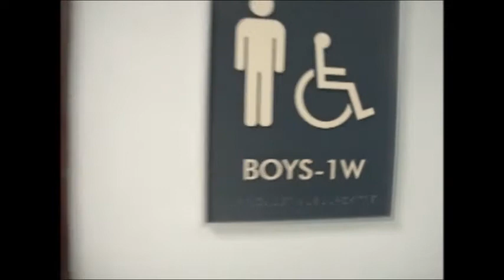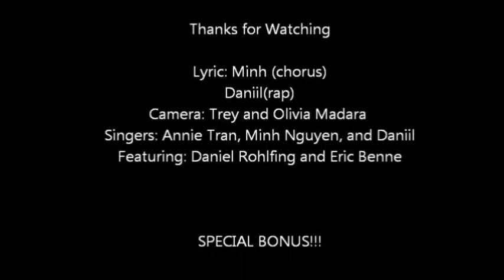Like We Chemists (Chemistry Project)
Chemistry Project
Song- Like a G6
Lyric:

Chorus:
 I'll be mixing H2O, in the beaker,
 When we mix we do it right
Bunsen burner, safety glasses on my eyes. Asian remix
 Now we're burning carbon up like its C6
 Like it C6, Like it C6
 Now we're burning even more like we chemists
 Like we chemists, like we chemists
 Burning C6 up all day like we chemists
Verse:
 Gimme some mole of H
 Spitting out rage rage
 Left some acid out mix it then let it age
 Dividing mole by atoms, you would think I was drunk
 But what's it called when atom disappear from your trunk??
Hook:
 H2O awe Yeah
 Evaporation, evaporation
 And Minh's here so we'll call it Asian persuasion
 Asian persuasion, Asian persuasion
 And I can still rap even though I'm a white Caucasian

(Chorus)

Verse 2:
 Going back in,
 Like I took a break,
 From a lab
 We're running low on Chlorine,
Quick!
 Call a cab
 Get some bromide and some
 Hydrochloride
 And we'll be doing titration labs into midnight!
Hook:
 H2O awe Yeah
 Evaporation, evaporation
 And how do I balance this tricky equation?
(chorus)
Verse 3:
 when you first start a lab you gotta put on your apron
then place your goggles on your eyes no disguise
take out the Bunsen burner, light it up, adjust the heat
if you're wearing flip-flops your gonna burn your feet
you don't want to get chemicals on your hands
this isn't a beach boy, we ain't playing in the sand
if you undergo a spill call in Mrs. Miller
then she'll clean it up like Michael Jackson back in THRILLER